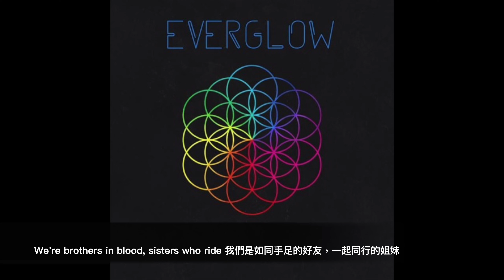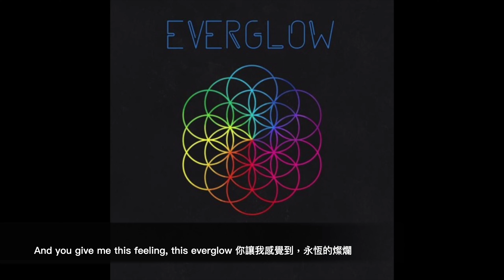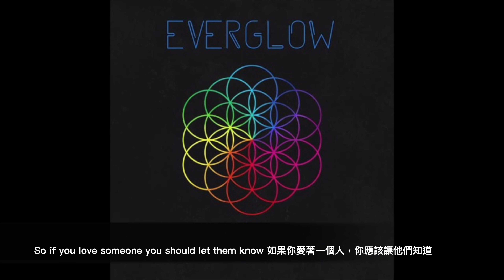蝶舞現代舞《永恆燦爛》Everglow-coldplay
祐慈老師最新力作《永恆燦爛》，在籠罩陰影下，期待有那麼一個能為我照亮前方的人。週三晚間八點，與你留下璀璨的光芒！

蝶舞實體/線上課程開跑，
快來讓久未活動的身體，熱情地動起來吧！
蝶舞舞蹈運動課程時段眾多，三面採光開窗搭配空調上課，
課前課後確實酒精清消，足夠社交距離好安心，
歡迎大家一起加入快樂跳舞運動女孩的行列唷！

線上課報名方式
＊粉專、電洽或官LINE直接報名，加入群組後完成匯款即完成報名，最晚請於課前一天完成手續。
＊感謝同學們願意克服萬難的線上熱烈迴響，為保教學品質，名額有限，請大家盡快手刀下單，與老師們開心共舞。
＊另，紀錄練舞日常的結業影片，不強迫參加，害羞的同學，也別擔心唷！

蝶舞五大保證，讓線上課也能跟實體課程一樣，讓您一定可以學會，得到您想要的需求！蝶舞的精緻線上舞碼，都是專業科班老師特別精心挑選的音樂與編創，相信大家可以在八月這個月的時間，獲得滿滿的收穫！四堂學會一首小品，滿六人即開班，也歡迎自揪空檔時段開課，我們邀請各縣市喜愛舞蹈的同學一起來參加蝶舞線上課程唷！

『 我們的五大保證 』
1.使用 google meet 教育版，不怕資訊被竊取，課程錄影有回播，每天看每天練，不怕學不會！
2.老師分解動作與搭配音樂講解影片，在群組記事本裡讓您細細回想，不怕學不會！
3.課程大家同進同退，老師掌握每個學生的進度與給予課後動作的指導，不怕學不會！
4.鏡像正反教學，不會混淆，讓同學如同在實體教室一般身歷其境，不怕學不會！
5.使用專業收音、燈光、影像設備，螢幕影像及聲音清晰，不怕學不會！

關於蝶舞舞蹈中心
蝶舞舞蹈中心(台中市私立蝶舞舞蹈短期補習班)合法立案成立至今已超過17年，由舞蹈年齡35年的科班負責人林麗榕引領創建，榮獲世界肚皮舞金牌的麗榕老師帶著肚皮舞與印度舞雙料冠軍師資群，投入肚皮舞、印度寶萊塢、奧迪西、中國舞、芭蕾舞、敦煌舞等成人舞蹈課程教學，為台中在地深耕的優良團隊，並於2017年榮獲台中藝術亮點的殊榮。由於推廣舞蹈表演藝文活動隸屬於非營利為目的之演藝團隊，創辦人林麗榕更於2017年成立了蝶舞舞團，期望透過政府單位的輔導監督以及更多藝文相關資訊的收集與參與，能帶領更多熱愛舞蹈的學員，一同推廣美好舞蹈文化，並透過積極參與公益及藝文活動，提升團員舞蹈表演技能，累積招集舞蹈藝術觀賞群眾，為普及藝文風氣貢獻心力！

蝶舞合法立案補習班（04）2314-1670 / 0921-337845
台中市西屯區太原路一段63號2樓